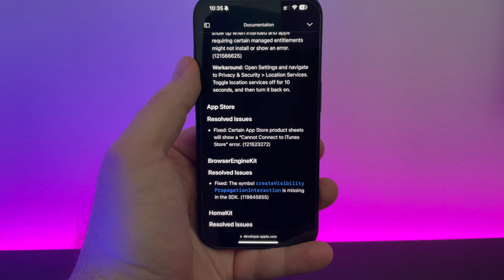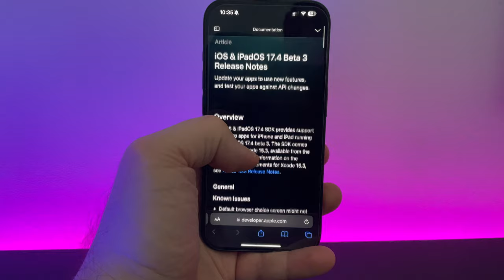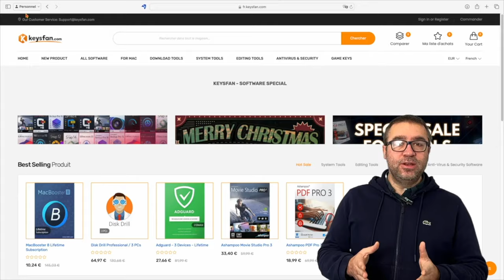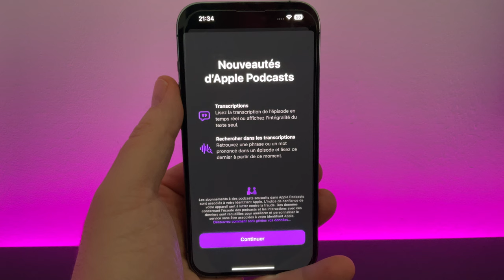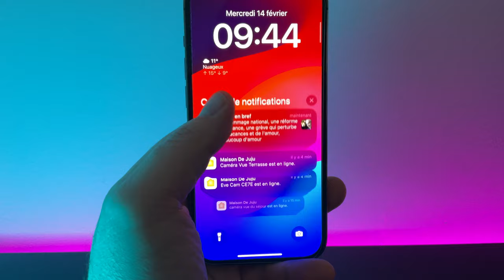iOS 17.4 beta 3 disponible ! Bug des notifications corrigé; bug app Maison, bug AppStore et Podcast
Apple propose iOS 17.4 beta 3. voici les nouveautés et correctifs de cette version :